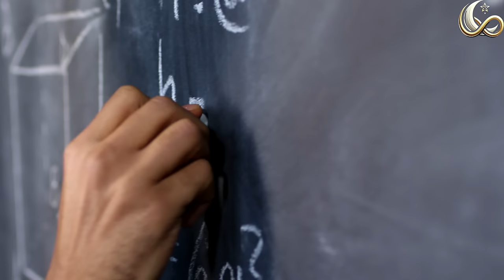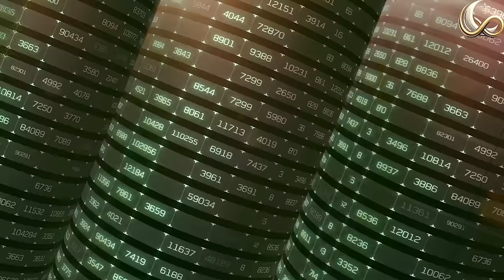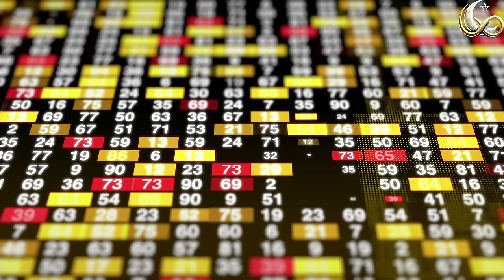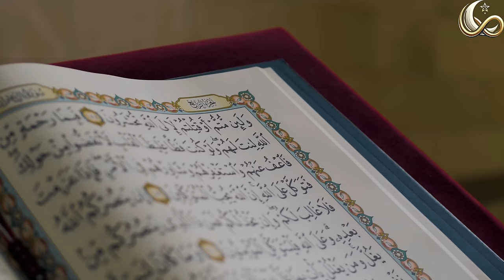LE GRAND MYSTÈRE QU'ALLAH A ACCORDÉ AU CHIFFRE SEPT (7)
🔍 **LE MYSTÈRE DU CHIFFRE SEPT** 🔍

Avez-vous déjà réfléchi à pourquoi le chiffre sept apparaît partout ? 🤔 Par exemple, pourquoi y a-t-il sept cieux, sept couches de la terre, et pourquoi le paradis et l'enfer ont-ils sept niveaux ? 🌈 N'est-il pas intriguant qu'il y ait sept jours dans une semaine et que l'arc-en-ciel ait sept couleurs ? 🌈

📜 Depuis des milliers d'années, les scientifiques utilisent les mathématiques pour comprendre l'univers. Dans la croyance islamique, Allah عَزَّ وجَلَّ a créé l'univers avec des mathématiques parfaites. 🌌

🌳 Par exemple, la disposition des feuilles d'un arbre suit un ordre mathématique précis, découvert par le mathématicien Fibonacci. 🌿

❄️ Même un flocon de neige révèle un ordre mathématique. Dans la croyance islamique, il n'y a pas de coïncidences, mais une harmonie divine. 🌟

🕌 Le chiffre sept est si omniprésent qu'il mérite notre attention. Pensez aux sept conseils de Mevlana et à la lapidation du diable pendant le Hajj. 🤲

📜 Dans d'autres cultures aussi, le chiffre sept est important, comme la menorah à sept branches dans le judaïsme. 🌠

💭 Le chiffre sept a une énergie mystique. Beaucoup de gens l'utilisent dans leur vie quotidienne, choisissant des numéros de chambre d'hôtel ou des plaques d'immatriculation basés sur le sept. 🚪

Réfléchissez à cette fascination universelle pour le chiffre sept. Peut-être découvrirez-vous quelque chose de nouveau et d'intrigant ! 🔍✨

Sources:

- "Le Coran" - Sourate Al-Fatiha
- Max Tegmark, "Our Mathematical Universe: My Quest for the Ultimate Nature of Reality"
- Ian Stewart, "Significance of the Number Seven in Mathematics and Culture"
- Encyclopédie Britannica, articles sur les "Chakras" et "Numérologie"
- "Histoires et croyances islamiques" - Divers auteurs
- "Les sept merveilles du monde antique" - Divers auteurs
- "Symbolisme du nombre sept" - Articles et études en ligne
- "Les sept conseils de Mevlana" - Rumi, œuvres et enseignements